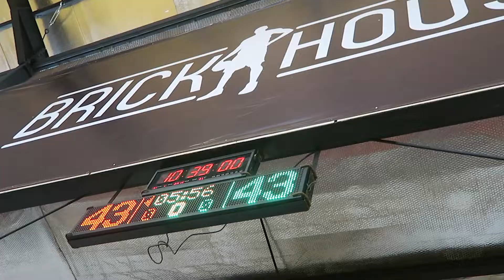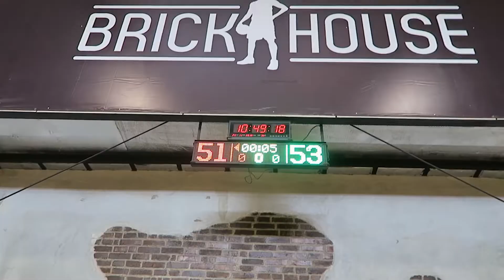RENGGOVLOG #127 BRICKHOUSE 9-11, SMA 3 2000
RENGGOVLOG
BRICKHOUSE 9-11, SMA 3 2000

Ngumpul-ngumpul lagi main basket bareng di Brickhouse bareng-bareng alumni SMA 3 angkatan 2000 biar lebih akrab n lebih sehat rajib olahraga. Sempet juga sparring dengan beberapa pihak, lumayan lah ternyata kita masih pada jago-jago ngga menang ganteng doang...

Semoga dengan adanya kegiatan ini, anak-anak SMA 3 angkatan 2000 jadi lebih kompak lagi!!!

SPECIAL THANKS TO :
BRICKHOUSE
SMA 3 2000

SONGS :
JORM - WOULD YOU FORGIVE